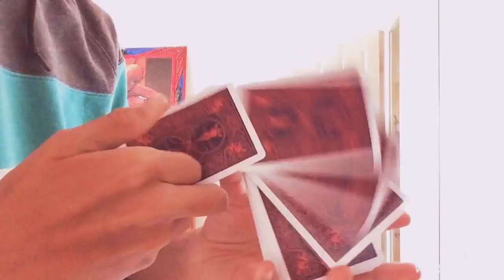Paradise || Cardistry by Sebastien